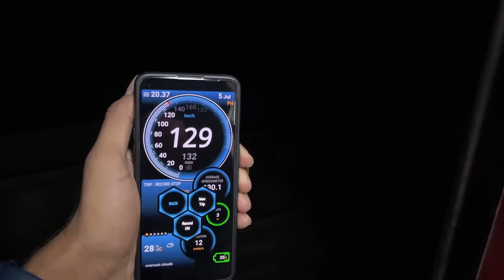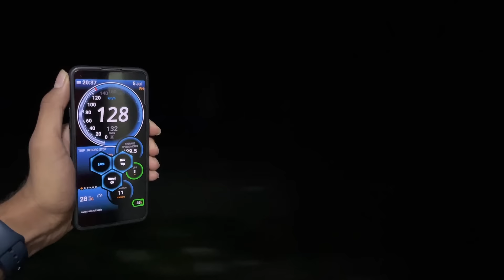*Ye kya hal kardia is train ka* Journey In Longest Rajdhani Express | Panvel To Delhi | First Ac